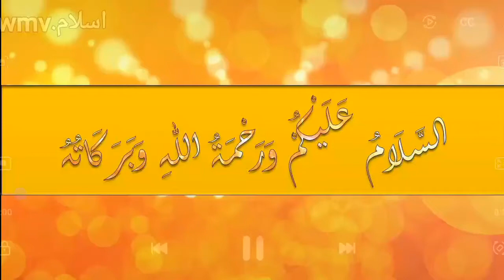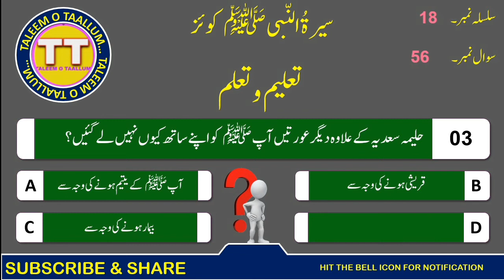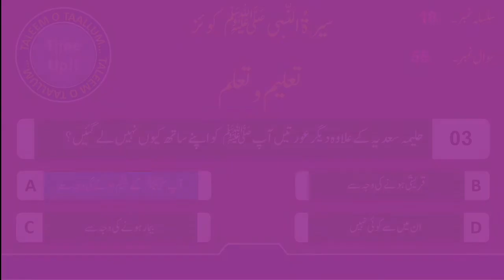Seerat-Un-Nabi ﷺ Quiz (Part-18) (Questions From 54 To 56) سیرۃُ النّبی ﷺ کوئز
Assalamualaikum